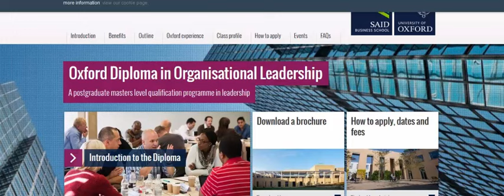online university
An online degree is an academic degree (usually a college degree, but sometimes the term includes high school diplomas and non-degree certificate programs) that can be earned primarily or entirely through the use of an Internet-connected computer, rather than attending college in a traditional campus setting. Improvements in technology, the increasing use of the Internet worldwide, and the need for people to have flexible school schedules while they are working have led to a proliferation of online colleges that award associate, bachelor's, master's, and doctoral degrees. The goal of educational accreditation, according to the United States Department of Education, is to ensure that programs provided by institutions of higher education meet acceptable levels of quality. ENQA, the European Association for Quality Assurance in Higher Education, describes the role of external quality assurance in education as one that "combines both accountability for the reassurance of the public and an objective and developmental role for enhancing quality in institutions.  In the area of online education, it is important to avoid unaccredited diploma mills that offer fake degrees, as these are unfortunately common. Students seeking valid online degrees should obtain proof of accreditation from an appropriate national or regional accrediting body. In the United States, online colleges that are fully accredited have earned a widely recognized form of university accreditation from one of six regional accreditation boards Each of six geographic regions of the United States has one of these boards, a non-governmental agency that oversees and accredits degree-granting institutions headquartered in their areas. The U.S. Department of Education and the Council for Higher Education Accreditation (CHEA) also recognize the Distance Education Accrediting Commission (DEAC) as the accrediting organization for distance learning institutions and education programs that offer online degrees.

Outside of the United States, other national and regional standards of accreditation hold, and may be highly supportive of, distance education. For example, the Universitat Oberta de Catalunya, or Open University of Catalonia, has been accredited by AQU, the Agency for Quality Assurance in the Catalan University System (a full member of ENQA), since its inception in 1995, and has been called a "significant success story" as "the world's first continuous, and sustainable, virtual university" Similarly, in Ireland, the Higher Education and Training Awards Council (HETAC) has accredited a number of online colleges and degrees, e.g. Setanta College.

accredited online university,
open university,
online university rankings,
online university courses,
islamic online university,
khan academy,
kaplan university,